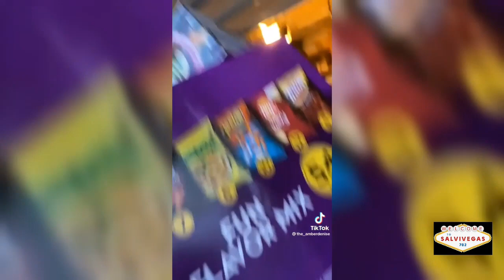BEST OF TIK TOK (VOL.86) VIDEOS TIK TOK VIRALES CHISTOSOS !!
The best videos Tik Tok Virales English & Spanish so Hilarious .